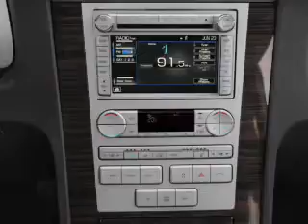2010 Lincoln Navigator - Cumming GA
Year: 2010
Make: Lincoln
Model: Navigator
Trim: L
Engine: 5.4 liter 8 cylinder 24 valve
Transmission: 6-Speed Automatic
Color: Ingot Silver Metallic
Mileage: 117822
Address:
1805 Atlanta Highway